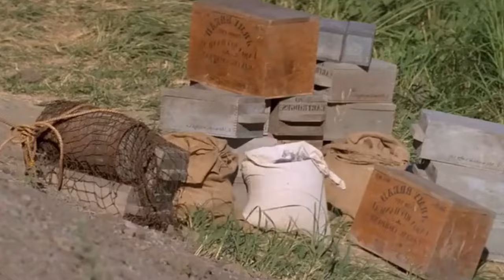Ce Que Vous N'avez Jamais Réalisé À Propos de "Danse Avec Les Loups"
Dances With Wolves a innové en 1990 en décrivant de manière authentique la culture et les personnages amérindiens sur grand écran. Le film occidental épique, réalisé par et avec Kevin Costner, se concentre sur un soldat blanc qui noue un lien improbable avec la tribu Sioux Lakota. Il a captivé le public du monde entier avec son histoire émouvante à grande échelle et sa représentation respectueuse des peuples autochtones, battant des records au box-office et remportant sept Oscars.